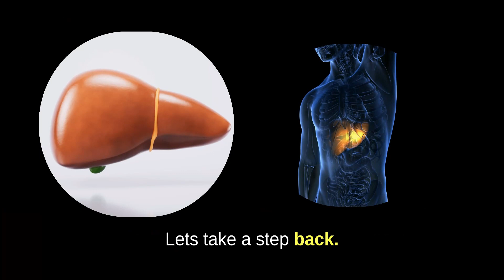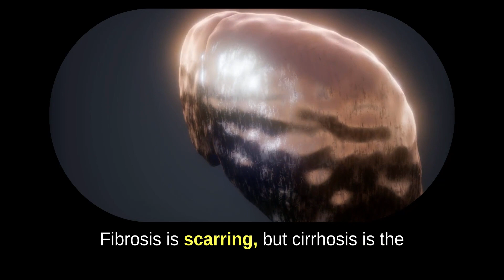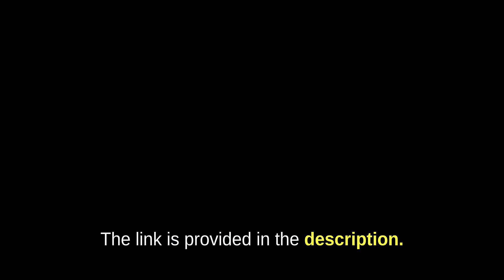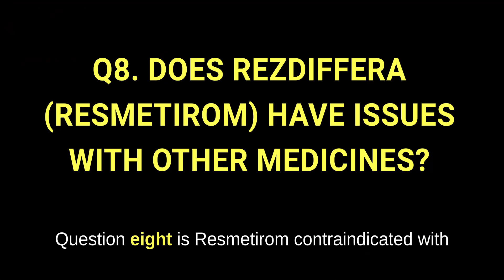New Fatty Liver Medicine FDA Approved | Fatty Liver Treatment | Rezdiffra Resmetirom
New breakthrough medicine in fatty liver disease treatment! This video explains Resmetirom (Rezdiffra), the first FDA-approved medicine for Fatty liver with fibrosis (NASH).  We will discuss what NASH is, the difference between NAFLD and NASH, and how this new fatty liver medicine (NASH medicine) works. Resmetirom works by targeting a specific thyroid hormone receptor in the liver and is taken orally once a day. It's important to remember that a healthy diet and exercise are still essential for managing fatty liver disease.

2. Fatty Liver Support Group on Facebook
3.

Here is a summary of the FAQs for Resmetirom (Rezdiffra):

1. Who can take Resmetirom? Resmetirom is only for adults with NASH and fibrosis, as determined by a doctor.
2. Who should not take Resmetirom? You should not take Resmetirom if you are allergic to Resmetirom or any of its ingredients, are pregnant or breastfeeding, or have severe liver problems other than NASH.
3. How is Resmetirom taken? Resmetirom is taken as a tablet once a day by mouth.
4. Are there any side effects of Resmetirom? The most common side effects of Resmetirom are fatigue, nausea, diarrhea, and vomiting.
5. Can Resmetirom interact with other medications? Yes, Resmetirom can interact with other medications. It is important to tell your doctor about all the medications you are taking, including prescription and over-the-counter medications, vitamins, and herbal supplements.

00:00 Introduction
00:10 Resmetirom or Rezdiffra fatty liver medicine
00:22 Diet and Exercise are important for fatty liver treatment
00:33 Difference between NAFLD and NASH
00:47 What is NASH?
01:06 Where can I get Rezdiffra?
01:35 Is Resmetirom approved for Liver Cirrhosis?
02:00 Is Rezdiffra approved for NAFLD (Fatty liver without fibrosis)
02:29 Is Rezdiffra or Resmetirom safe?
02:43 What age group is Rezdiffra (Resmetirom) approved for?
03:00 How is Resmetirom (Rezdiffra) administered
03:10 What food to avoid while taking Rezdiffra
03:26 Is Rezdiffra ok with my other medicines?